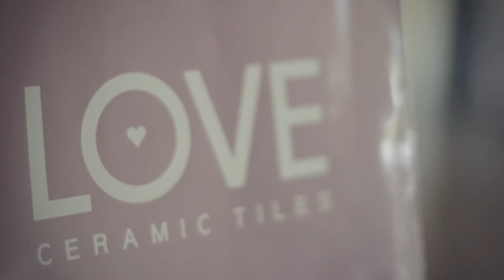Desafios da Arquitetura e Decoração Contemporanea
Conferência Desafios da Arquitetura e Decoração Contemporanea, sobre o tema (Re)pensar os espaços.
Conferência promovida pela Love Tiles e Margres